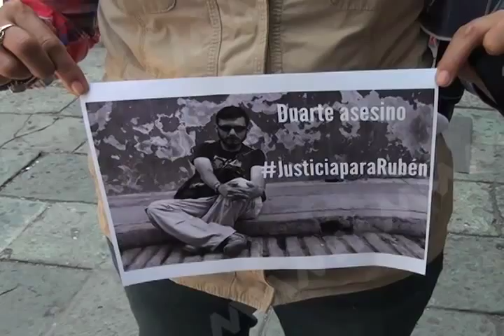Pronunciamiento de Prensa contra Violencia a periodistas (MVM Television)